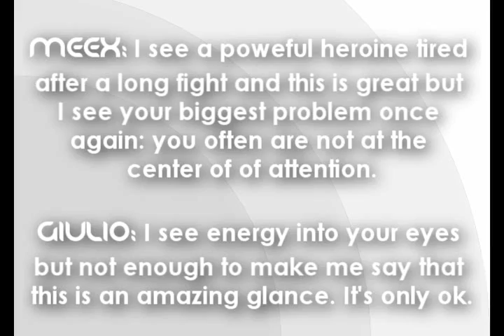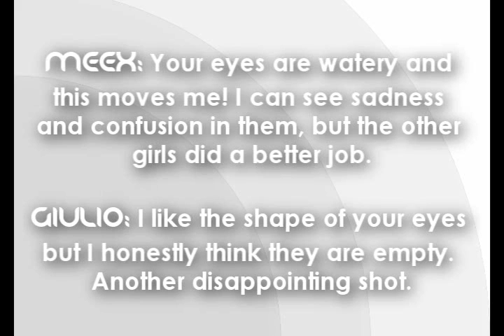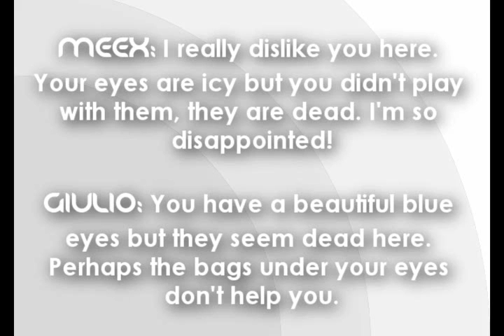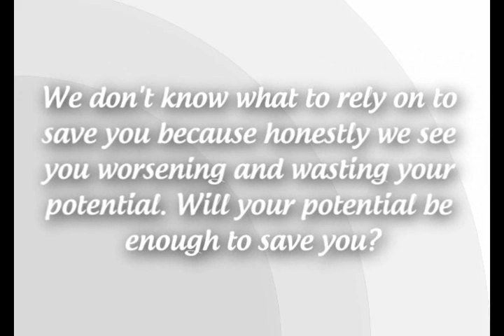Meex&Giulio's Next Top Model 2 - Episode 5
Episode 5: Fierce Eyes

8 girls remain, who will be eliminated tonight?

Still in the running:
01 pahaloh - Joanie Dodds (C6)
02 OoSleePLesSsoO - Katarzyna Dolinska (C10)
03 ccass1502 - Chantal Jones (C9)
04 KriSseAgata - Allison Kuehn (C10)
05 TwinStarss - Nicole Linkletter (C5)
06 dodolgarpet - Fatima Siad (C10)
07 paulolaurio - Whitney Thompson (C10)
08 ToriAndyErica - Eugena Washington (C7)

Eliminated:
09th. ModelFierce - Ann Markley (C3)
10th. peaceofsammm - Mollie Sue Steenis (C6)
11th. antmmaster - Elyse Sewell (C1)
12th. DeniiVR - Eva Pigford (C3)
13th. GlitterDarling - Elina Ivanova (C11)

VOTE FOR THE COVERGIRL OF THE WEEK!
You can't vote for yourself

Songs:
Shake Ya Body - Tyra Banks
Give It To Me Right - Melanie Fiona
Waking Up In Vegas - Katy Perry
Gonna Be On Top - Tiaan Williams
Different World - Denis Carnahan